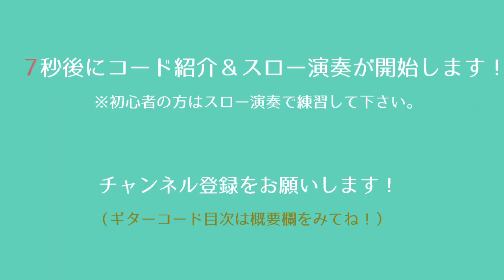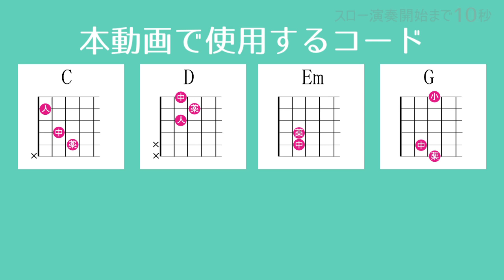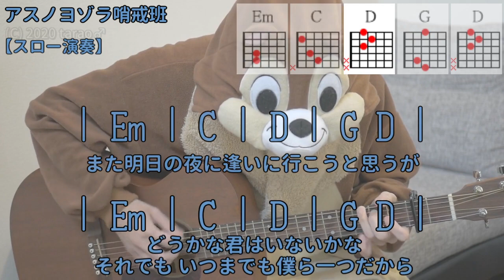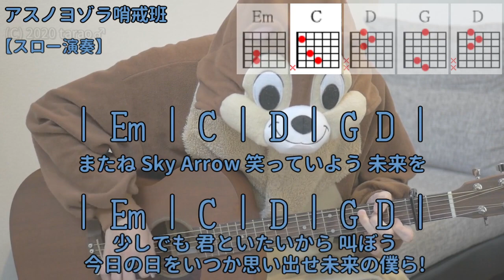アスノヨゾラ哨戒班 (feat. IA) ／Orangestar／ギターコード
「Orangestar」さんの「アスノヨゾラ哨戒班 (feat. IA) 」を弾き語り用にギター演奏したコード付き動画です。

★ギター用のオススメ商品はこちら★